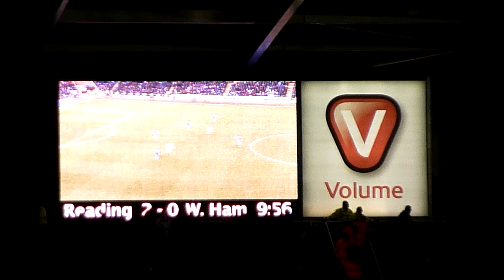Matchday: Reading v West Ham 2nd Goal 10.12.11 00023.MTS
Reading v West Ham United Game 10.12.11 at Readings Home Ground - Madejski Stadium 10 Dec 2011 -
- Simon Church scores two and Alex Pearce one as Reading ease to victory over a West Ham side reduced to nine men.